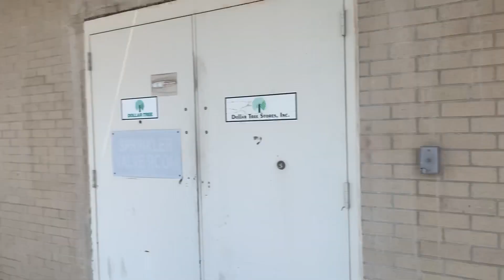GOING TO THE DRIVING RANGE FOR THE FIRST TIME!! CAN I GOLF??